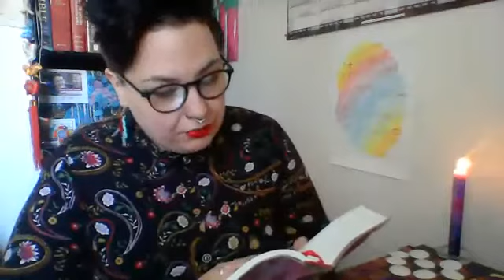Morning Prayer 25th March 2020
Our Student Chaplaincy Assistant, Lilly Nelson leads us in morning prayer via Facebook Live on the feast of the Annunciation, Wednesday 25th March 2020. The reading is Luke 1:26-38.